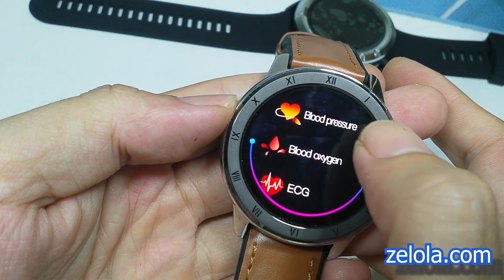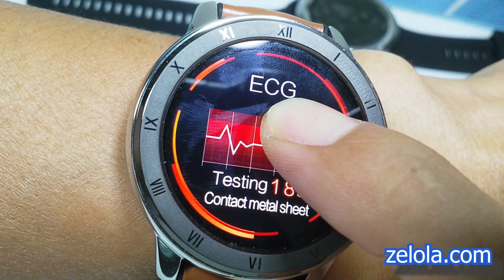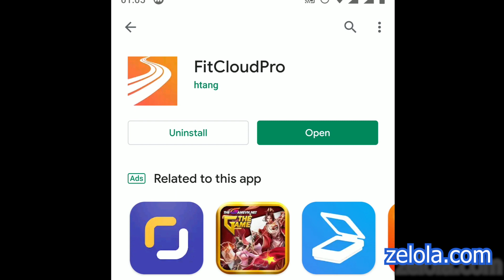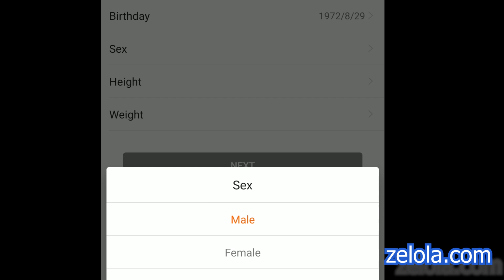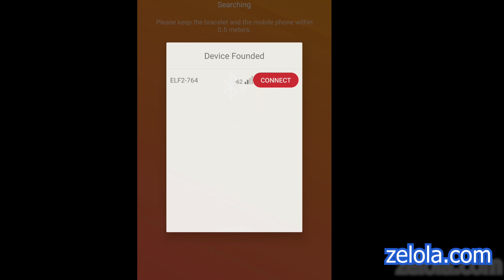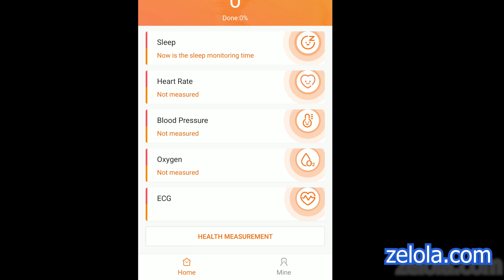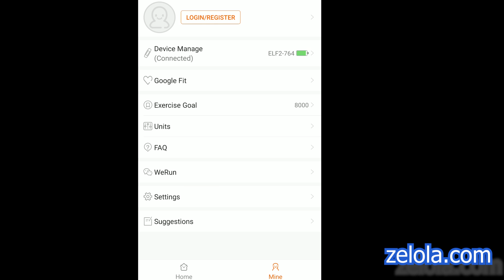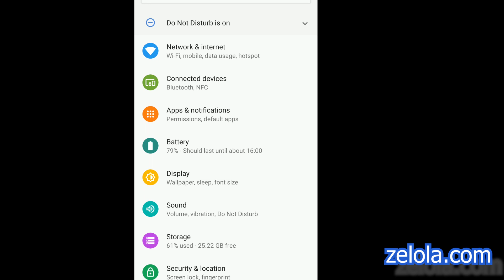Hướng dẫn kết nối và sử dụng đồng hồ thông minh ELF2 với phần mềm FitcloudPro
- Kết nối đồng hồ thông minh với app bằng bluetooth để điều khiển và theo dõi kế quả.
- Đồng hồ chống nước cao cấp đo điện tâm đồ.